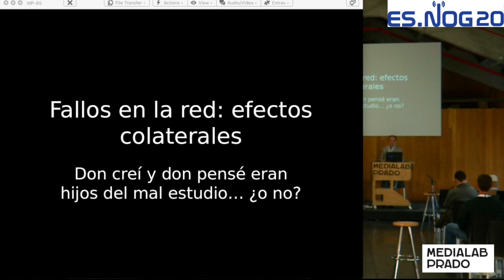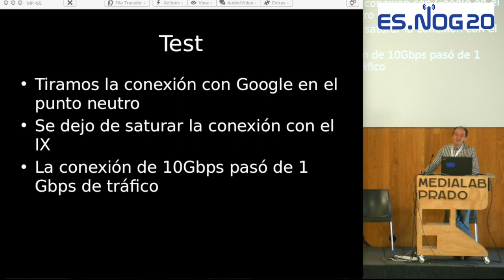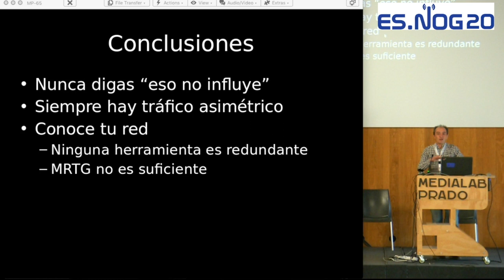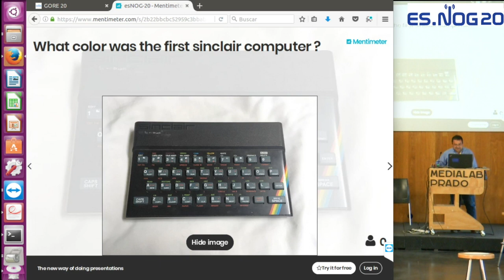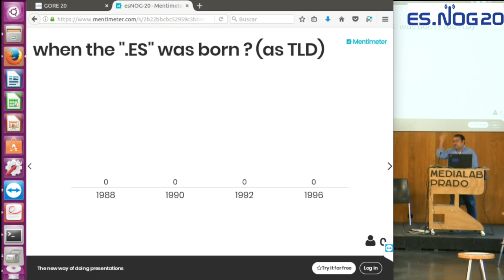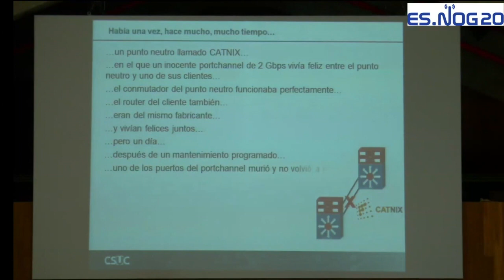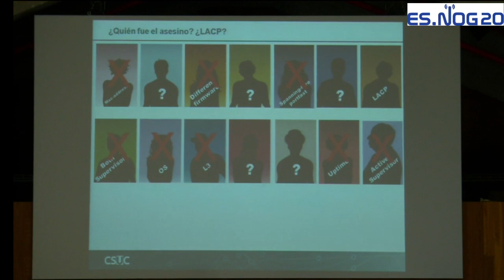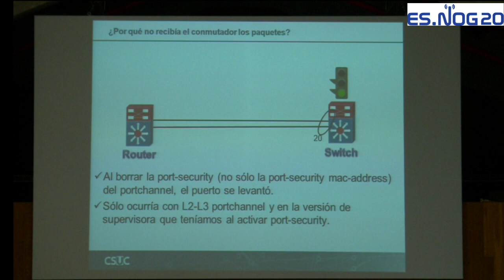ESNOG20 - lightning_talks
3 charlas relámpago en ESNOG20:
- Fernando Garcia (Efectos colaterales en Red)
- Paco Monserrat (Qué sabes del pasado?)
- Mª Isabel Garcia (El asesino del port-channel)